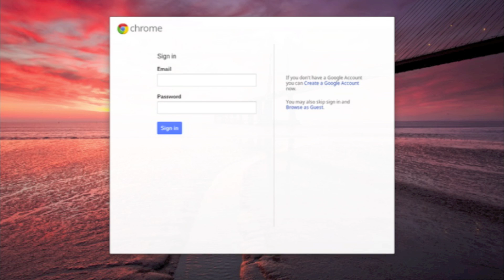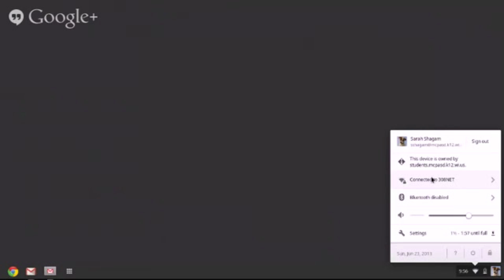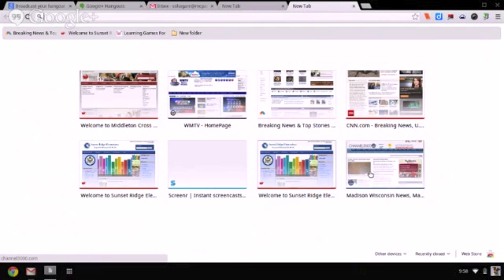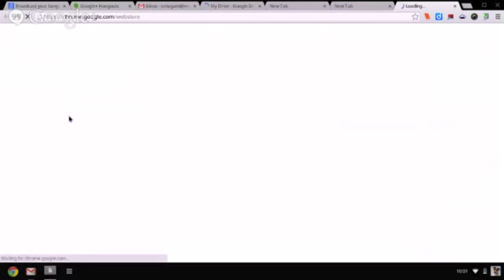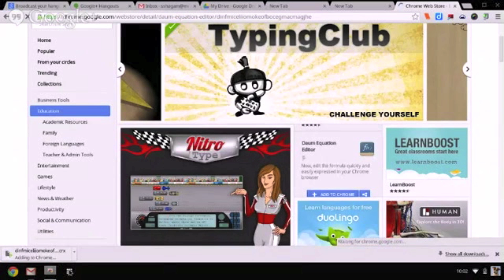Introduction to Chromebooks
Introduction to the basic features of the Chromebook